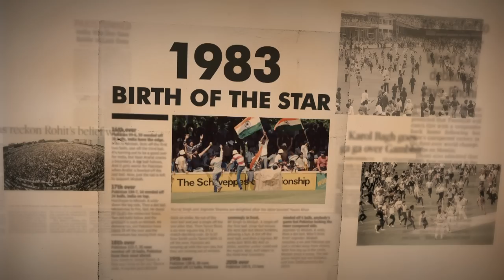Nike 3-Stars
In 1983, the national team won the World Championship at the 'home of cricket' in London.
In 2007, Team India made history yet again with a victory against the arch rivals at Jo'burg.
In 2011, four years later, Team India Bled Blue with a phenomenal win at Mumbai..
Team India now sports 3 golden stars arrayed in an arc above the BCCI crest on the blue jersey.
Each star is a symbol of their World Championship achievements, each a focus for player pride. In short, they are...

WRITTEN IN HISTORY, SET IN GOLD.